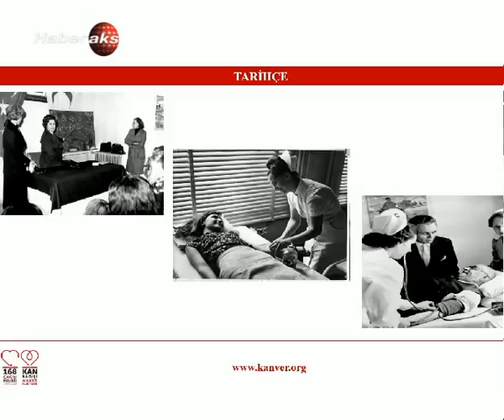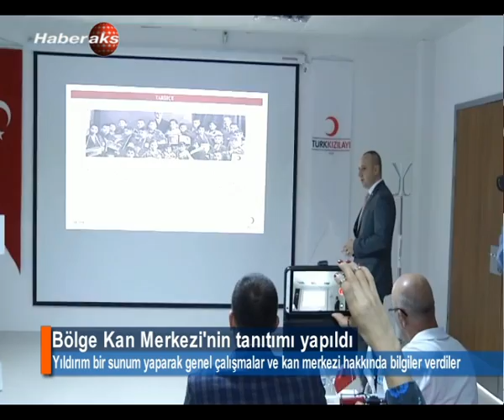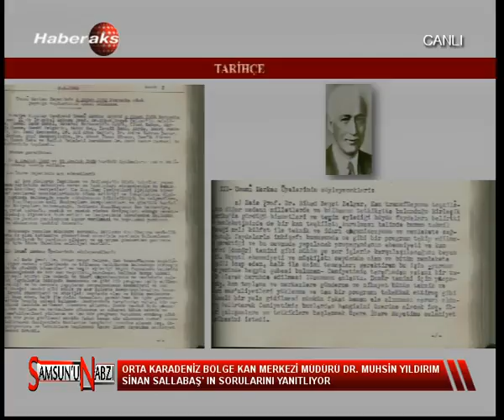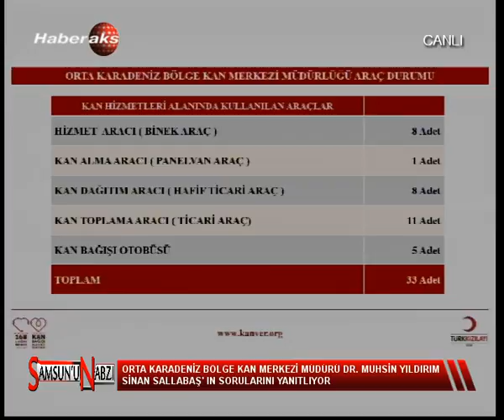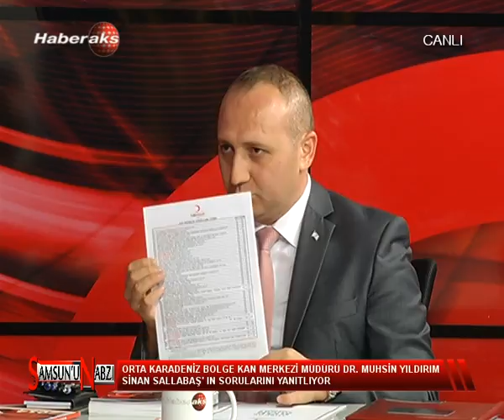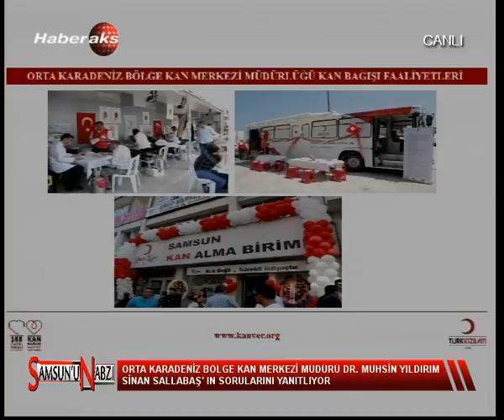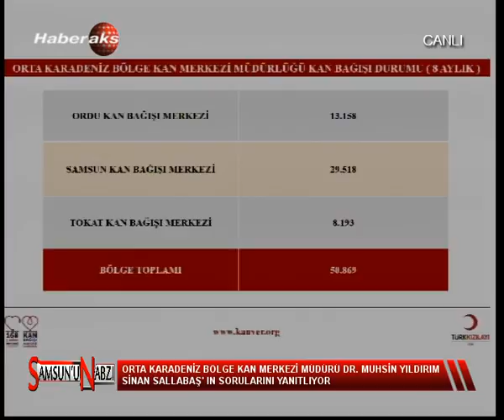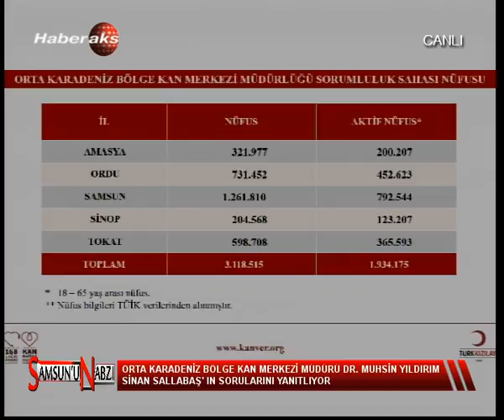09 EYLUL 2015 SAMSUN' UN NABZI DR MUHSIN YILDIRIM